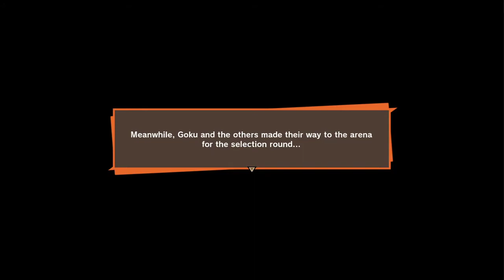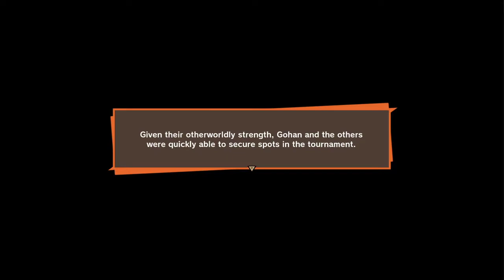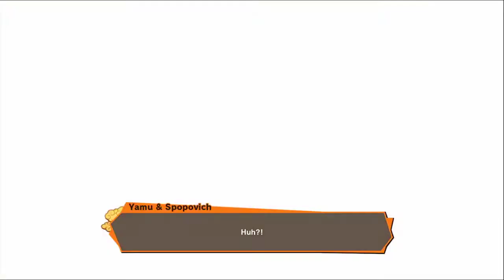Dragon Ball Z KAKAROT Main Story PART 16 Supreme Kai & Babidi feud - PS4 PRO (FULL GAME)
Ok so in this gameplay we at the tournament and the Majin stole energy from Gohan to bring back Majin Buu. but we run into a little trouble along the way when we see Dabura & Babidi the two evil master minds for the Majin to be revived and bring destruction on the world. 3 heroes well 5 but 2 tuned into stone.. So these 3 savers Goku, Gohan and Vegeta try to stop them but it didn't end well, continue on in part 17

What's going to happen next time on Dragon Ball Z Kakarot.. You find out Soon!!